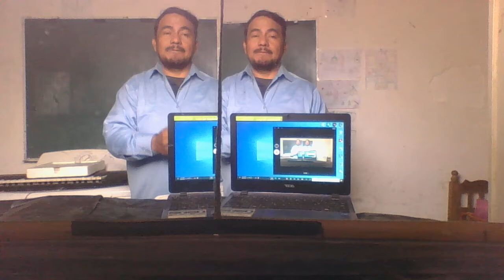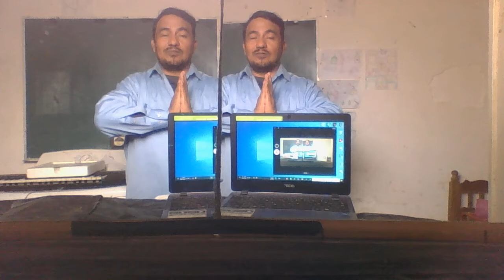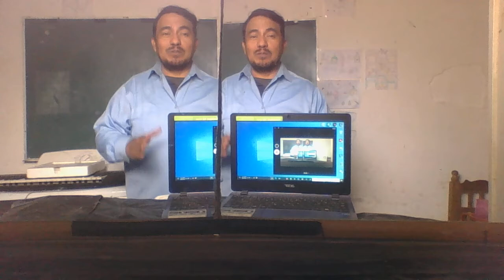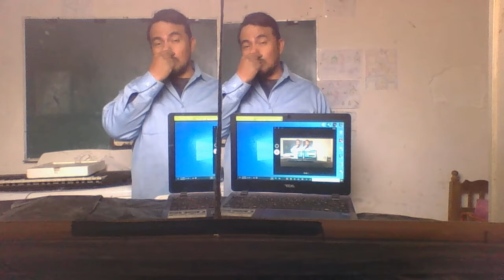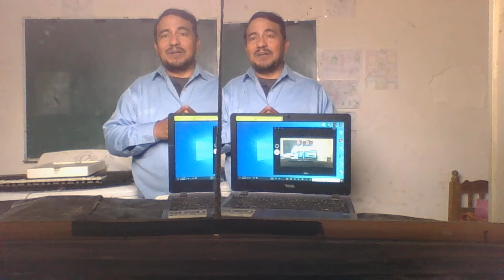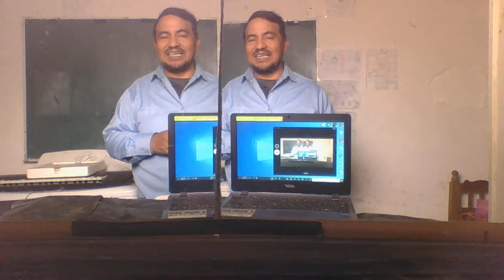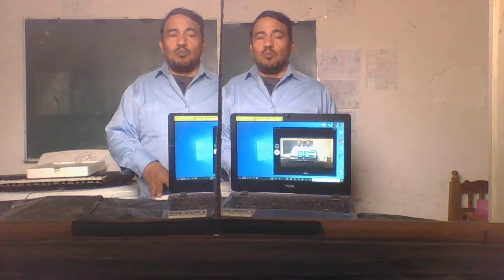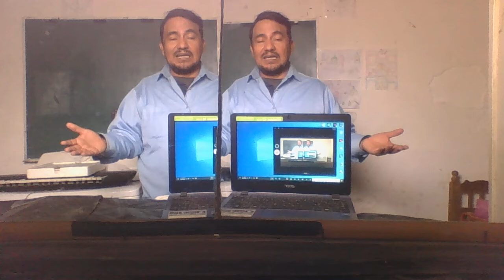SUPERAPRENDIZAJE GEORGI LOZANOV 5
EL SUPER APRENDIZAJE TIENE VARIOS ASPECTOS A TOMAR EN CUENTA, POR EJEMPLO, ADEMAS DE LA HIPERMNESIA O MEMORIA FOTOGRAFICA ES IMPORTANTE RESALTAR EL DESARROLLO DE LA CREATIVIDAD,  LA INTUICION, LA MEJORA DE LA SALUD EN TODAS LAS EDADES. POR MENCIONAR SOLO ALGUNOS DE SUS BENEFICIOS.
SE MENCIONA  UNA PREGUNTA REVOLUCIONARIA: ES POSIBLE BAJAR DE PESO SIN DOLOR?
Y SE EXPLICAN LAS RAZONES PORQUE LA RESPUESTA ES AFIRMATIVA.
SE INVITA A TOMAR CURSOS ONLINE PERSONALIZADOS CON EL PROFESOR EDUARDO HERNANDEZ.